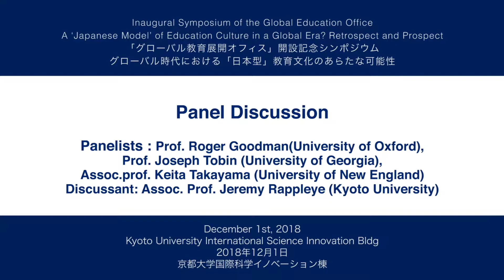Kyoto University "Global Education Office Inaugural Symposium" Panel Discussion, Dec. 1, 2018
Graduate School of Education
"Global Education Office Inaugural Symposium"

Panel Discussion
Panelists: Prof. Roger Goodman, Prof. Joseph Tobin, Assoc. Prof. Keita Takayama
Discussant: Assoc. Prof. Jeremy Rappleye

Kyoto University International Science Innovation Building